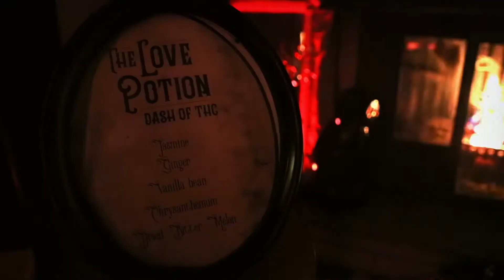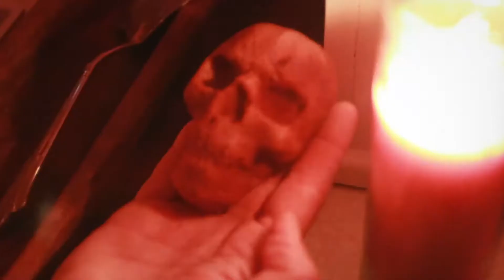Haute Hallow A Pie Media Group Bespoke Event